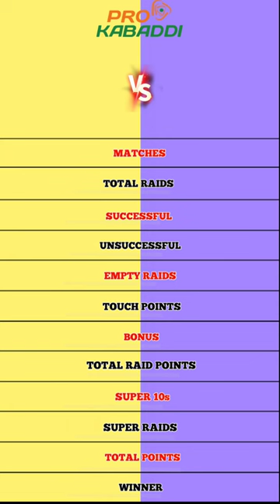Maninder Singh vs Nabibaksh pkl comparison